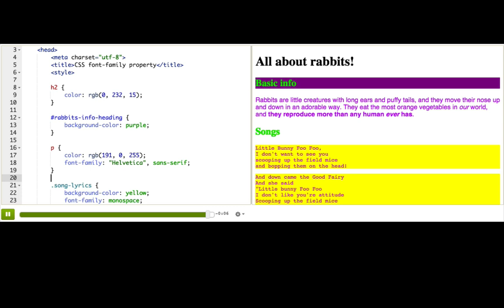CSS font-family property | Intro to HTML/CSS: Making webpages | Computer Programming | Khan Academy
Created by: pamela